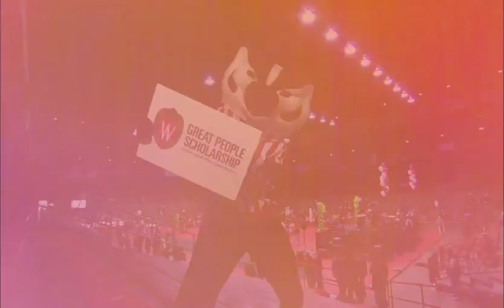Office Hours with Ken Goldstein